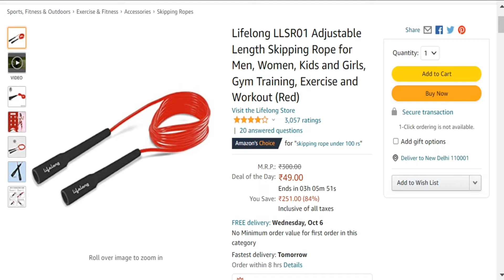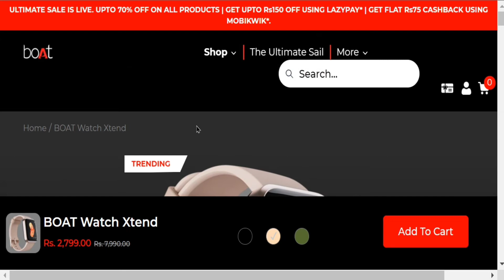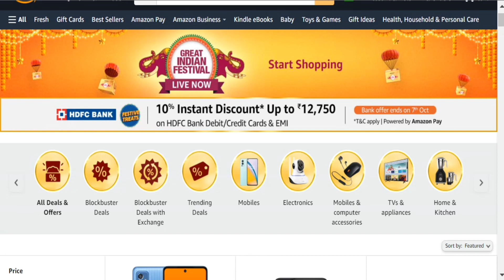Loot Deals in Amazon Great Indian Festival 2021 | Best Deals in Amazon Sale | Sale Season 2021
Skipping Rope
boAt Micro USB
ZEBRONICS Zeb-Thunder
Pigeon Induction Cooktop
boAt Xtend Smartwatch
Samsung Galaxy Watch 3
MI Cordless Beard Trimmer

About this video:
In this I have talked about Amazon Great Indian Festival New Deals & Offers.

Topics Covered in this video:
amazon great indian sale sale